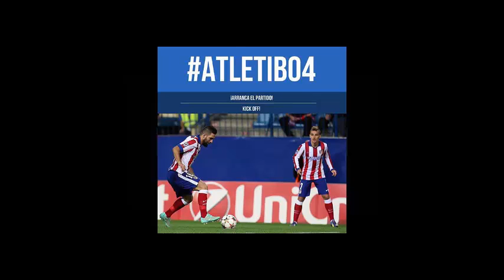Bayer Leverkusen vs Atletico Madrid 1-0 Champions league 2015/03/17 HD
goo.gl/T45otT
Bayer Leverkusen vs atletico madrid 1-0 2015
Hakan Calhanoglu goal
Bayer Leverkusen vs atletico madrid 2015 1-0 champions league 25/02/2015
miercoles 25 de febrero de 2015 Bayer Leverkusen vs atletico madrid 1-0 2015 resumen y goles champions league 2015 Bayer 04 Leverkusen 0 atletico madrid 0 2015 All goals & Highlights Partido completo HD Goles Bayer Leverkusen 1-0 atletico madrid resumen completo 02/25/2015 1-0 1:0 1 0 1X0 | 0-1 0:1 0X1 0 1 Bayer Leverkusen vs atletico madrid 1-0 Los Goles liga de campeones All goals & highlights 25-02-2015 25/02/2015
1-0,0-0,2-1,1-1,0-1,0-2, 0 2, 1 0,1 2,3-1,3-2,3-0,0-0,1-3,1 3,3 1,2 2,2-2,3-3,
mario suarez goal Atletico Madrid vs Bayer Leverkusen2015 1-0 Champions league17/03/2015
Atletico Madrid vs Bayer Leverkusen1-0 2015
Atletico Madrid vs Bayer Leverkusen2015 1-0 Champions league17/03/2015 martes 17 de marzo de 2015
Atletico Madrid vs Bayer Leverkusen1-0 2015 resumen y goles Champions league2015
Atletico Madrid 1 bayer leverkusen 0 2015 All goals & Highlights Partido completo HD Goles
Atletico Madrid 1-0 bayer leverkusen resumen completo 17/03/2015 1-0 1:0 1 0 1X0 | 0-1 0:1 0X1 0 1
Atletico Madrid 1 X 0 bayer leverkusenTodos Los Goles Champions league All goals & highlights 17/03/201512/03/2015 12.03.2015 goles de mario suarez
GOAL - Atletico Madrid vs Bayer Leverkusen 0-0 Liga CL 2015
BBC Sport - Atlético Madrid v Bayer 04 Leverkusen - BBC.com
Atletico Madrid vs. Bayer Leverkusen: Team News, Preview, Live
Champions League - Atletico Madrid v Bayer Leverkusen preview
Atletico Madrid vs Bayer Leverkusen Preview - WhoScored.com
Atletico Madrid vs. Bayer Leverkusen 2015: TV Channel, Live ...
Preview: Atletico Madrid vs. Bayer Leverkusen - Sports Mole
Atletico Madrid v Bayer Leverkusen - The Gooners Guide
Champions League: Atletico Madrid vs Bayer Leverkusen match ...
Atletico Madrid v Bayer Leverkusen Betting Preview - 17 Mar - Betfair
Atletico Madrid vs. Bayer Leverkusen, Champions League 2015 ...
Watch Atletico Madrid vs Bayer Leverkusen live stream free
Atletico Madrid V Bayer Leverkusen | Champions League | Football
Atletico v Leverkusen: Champions League preview - Sky Sports
Atletico Madrid vs Bayer Leverkusen Live - Aplus.com
Atletico Madrid v Bayer Leverkusen Betting Odds - Football Betting
Atletico Madrid v Bayer Leverkusen Winner Betting Odds | Football
1:15:00 AM!! Atletico Madrid vs Bayer Leverkusen Live. Stream
Bayer Leverkusen vs Atletico Madrid: Facts, stats and betting | Daily ...Bayer Leverkusen vs. Atlético Madrid - Wednesday, February 25
Bayer Leverkusen v Atlético Madrid: Champions League – as it
Live score: Atletico Madrid vs. Bayer Leverkusen (UEFA Champions
Mario Suárez Goal Atletico madrid vs bayer leverkusen 1-0 2015
Atletico madrid vs bayer leverkusen 2015 1-0 champions league 17/03/2015 martes 17 de marzo de 2015
Atletico madrid vs bayer leverkusen 1-0 2015 resumen y goles champions league 2015
Atletico madrid 1-0 bayer leverkusen resumen completo 03/17/2015
1-0 1:0 1 0 1X0 | 0-1 0:1 0X1 0 1
Atletico madrid vs bayer leverkusen 1-0 Todos Los Goles liga de campeones
Atletico madrid All goals & highlights 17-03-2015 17/03/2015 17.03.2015 goals
atletico leverkusen 2015
atletico leverkusen 1-0
Mario Suarez GOAL - Atletico Madrid vs Bayer Leverkusen 1-0
Atletico Madrid vs Bayer Leverkusen 1-0
Atletico Madrid vs Bayer 04 Leverkusen 1-0
Bayer Leverkusen vs Atletico Madrid 1-0 Champions league 2015 ..
Atletico Madrid v Bayer Leverkusen predictions, tips, lineups and ..
Soccer TV: Monaco vs Arsenal and Atletico Madrid vs Bayer ...
tickets - Club Atlético de Madrid · Web oficial
Atletico Madrid v Bayer Leverkusen Tickets 17/03/2015 |
LIVE Watch Atletico Madrid vs Bayer Leverkusen live
UEFA Champions League Preview: Atletico Madrid vs Bayer ... - VavelUEFA Champions League: Arsenal vs. Monaco; Atletico Madrid vs ...Bayer Leverkusen Vs. Atletico Madrid Champions League: Live
Video Hakan Calhanoglu goal vs Atletico Madrid 2015 Bayer ...
Bayer Leverkusen beat 10-man Atletico Madrid 1-0 in their UCL
Atletico Madrid resume Champions League march in Leverkusen ..
Atletico Madrid0-0 Bayer Leverkusen Liga CL 2015 All Goals
Goal Atletico Madrid0-0 Bayer Leverkusen 2015
Goal Atletico Madrid0-0 Bayer Leverkusen
Atletico Madrid vs Bayer Leverkusen 0-0 Liga CL 2015
Atletico Madrid0-0 Bayer Leverkusen Liga CL 2015 17/03/2015
Atletico Madrid0-0 Bayer Leverkusen Liga CL 2015
सभी लक्ष्यों को बायर लेवरकुसेन बनाम एटलेटिको मैड्रिड